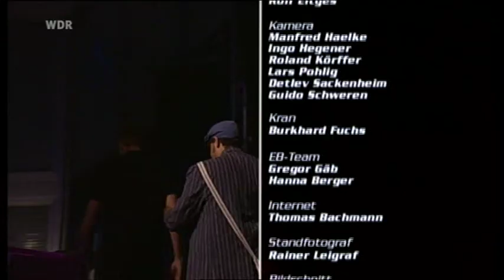Robben Ford, Toss Panos, Travis Carlton, Snowy White, Raul Midon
Toss Panos, Travis Carlton